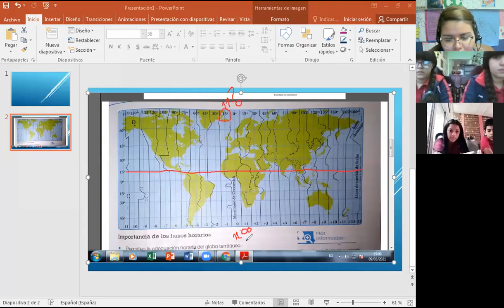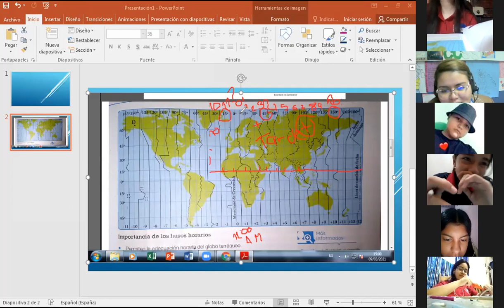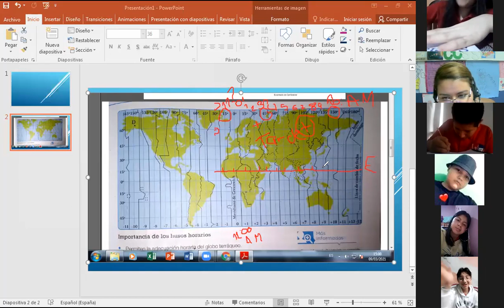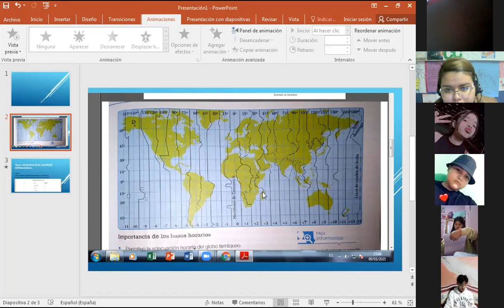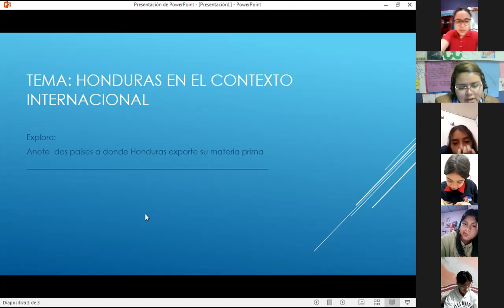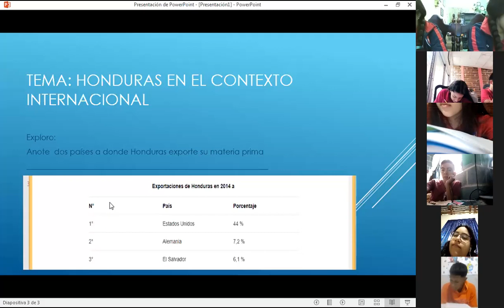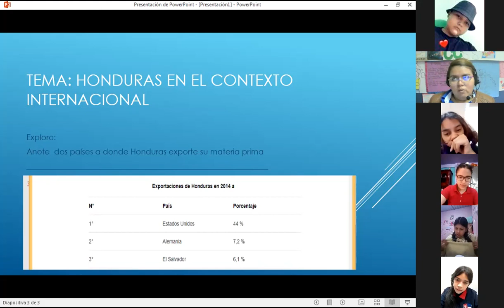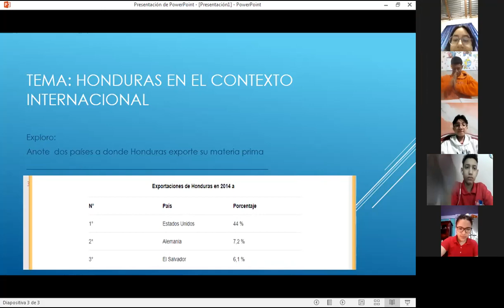CIENCIAS SOACILES,NOVENO,USOS HORARIO Y HONDURAS EN EL CONTEXTO INTERNACIONAL,09 03 21